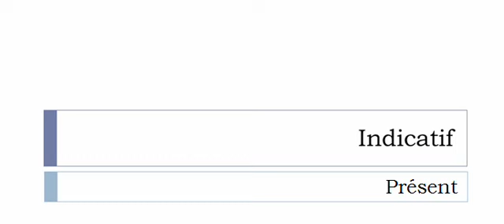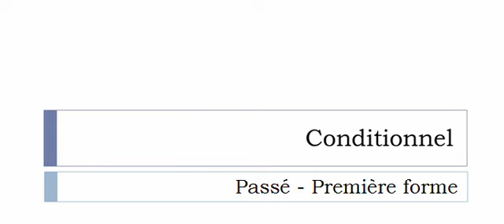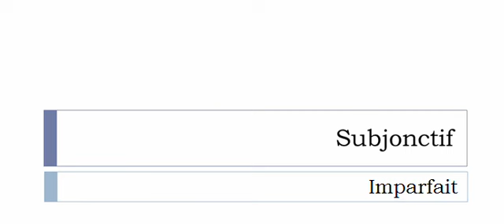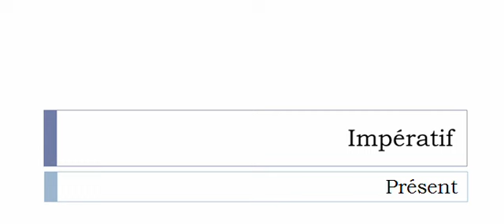Imparare il francese = Coniugazione = Divorcer